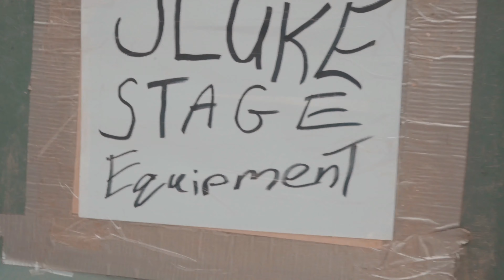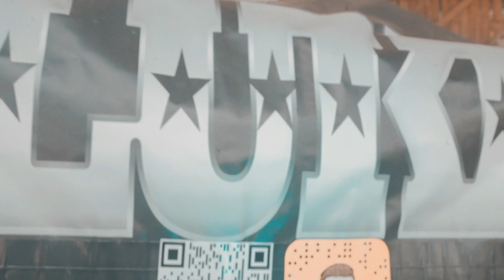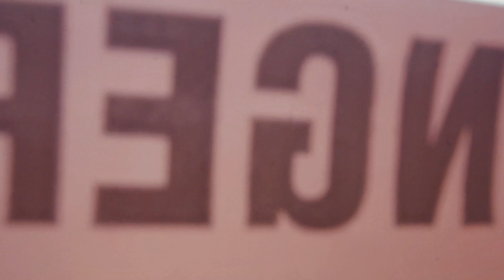JLUKE Performing Live @ 6th Annual Virginia ATV Ryderz Meet & Greet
JLUKE Performing Live @ The 6th Annual Virginia ATV Ryderz Summer jam Meet & Greet
(Part 1 of 3) {July - 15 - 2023}
A vlog of JLUKE Perfroming At The 6th Annual Virginia ATV Ryderz Meet & Greet Hosted BY Richard Carson
Location: Pine Line ATV Trails
Shot By: Comemfshop
For Everything JLUKE: Solo.To/IAMJLUKE